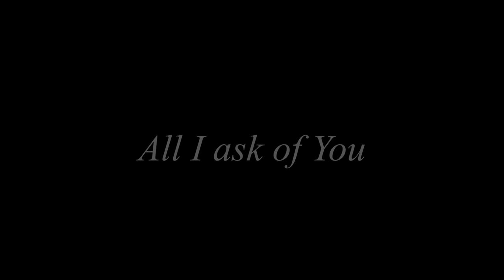All I ask of you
Arranged, orchestrated and performed by Jerry D Preston